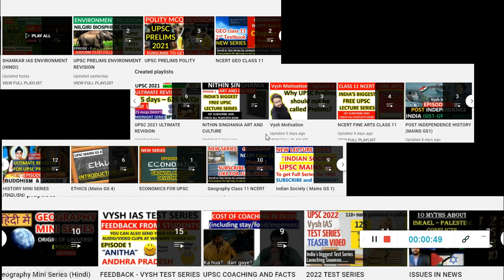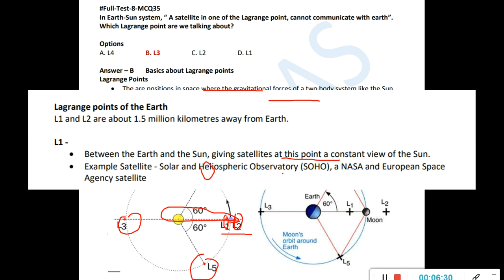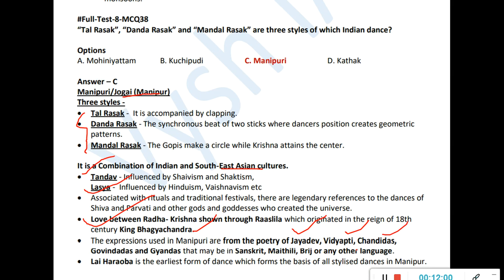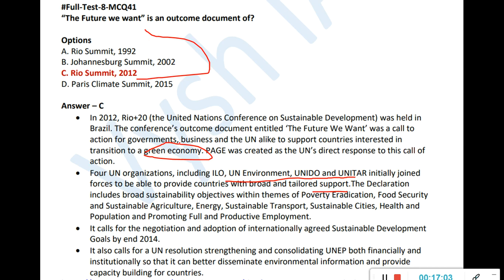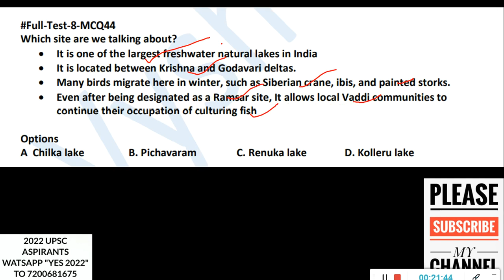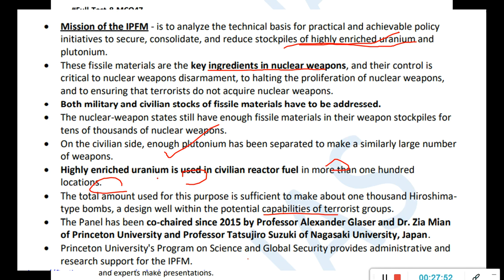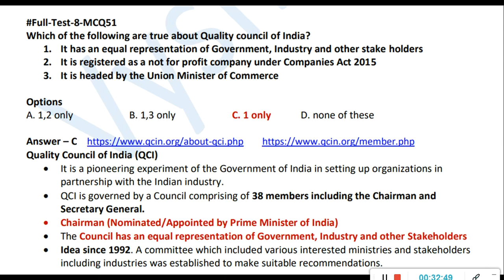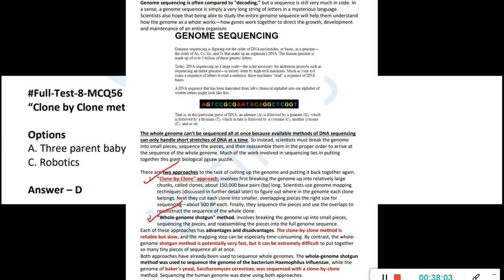UPSC 2021 PRELIMS REVISION DAY 10 | 625 SOLVED MCQS | ULTIMATE REVISION SERIES FOR SERIOUS ASPIRANTS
UPSC2021PRELIMSREVISION

2021 UPSC TEST SERIES AND TIMETABLE

2021 ASPIRANTS (watch in this order)